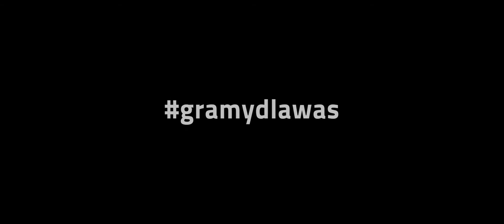Gramy dla Was!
Sezon 2020/2021 kończymy z przytupem.
Przygotowaliśmy cztery premiery, zagraliśmy - mimo kłód rzucanych pod nogi przez pandemię - kilkadziesiąt spektakli, jesteśmy dla Was i dla Was gramy.

Na finał sezonu przygotowaliśmy niespodziankę.

Zapraszamy i czekamy na Was.